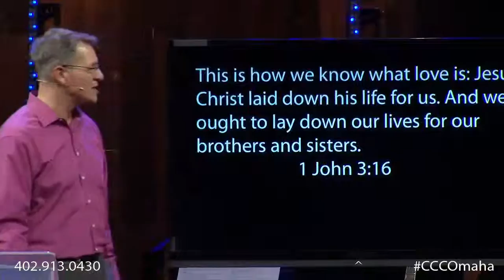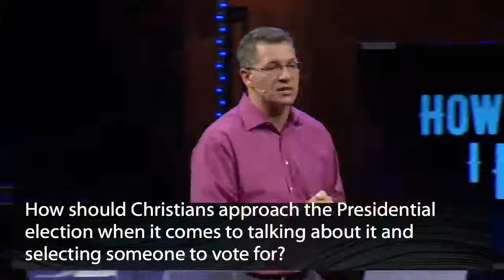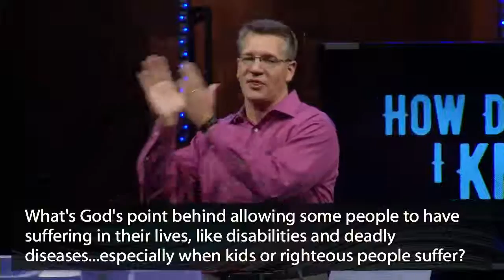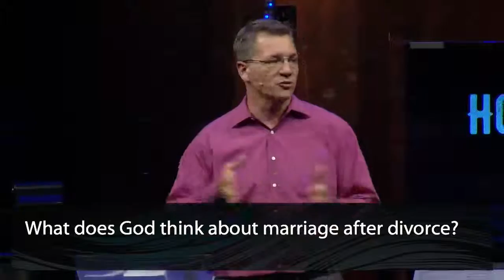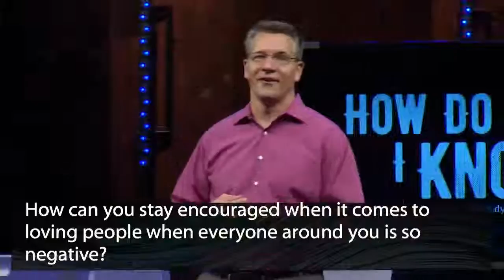How Do I Know What Love Is? / Mark Ashton